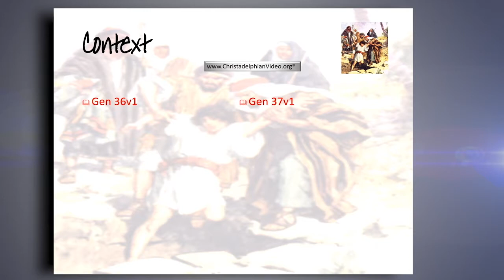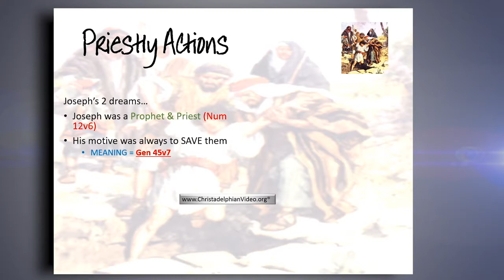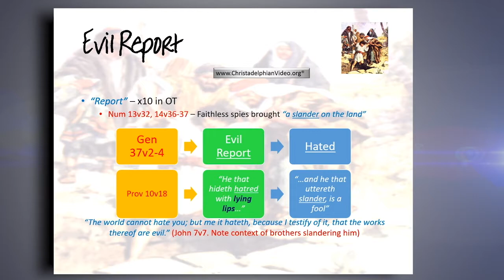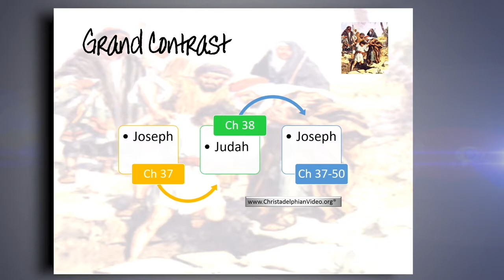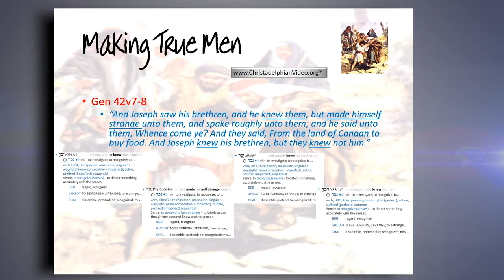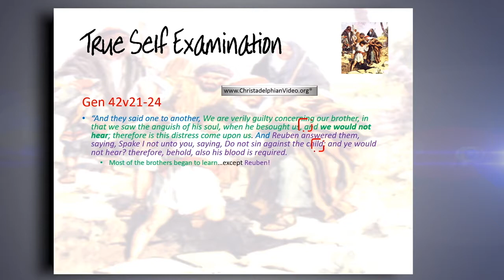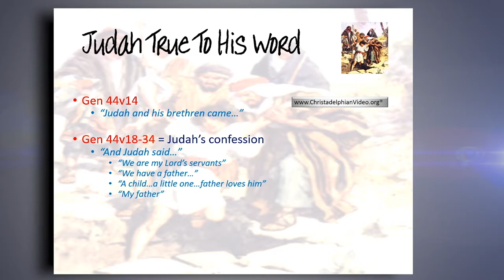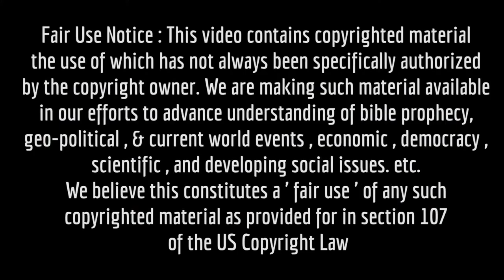Faithful Family Legacies Pt 2 'Joseph we are true men'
Joseph is portrayed in the record as the saviour of his brethren, the model of the future Saviour. Joseph’s relationship with his brothers reveals how the Jewish rulers viewed Christ and refused to accept him. The lesson for all is to commit our lives to God, to be true in all that we think and do, as it will affect how we deal with others.